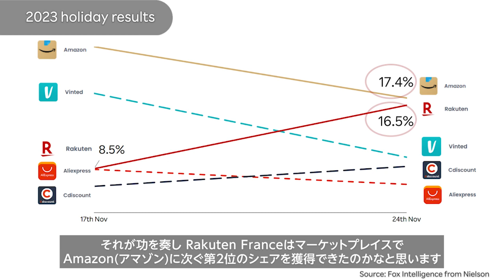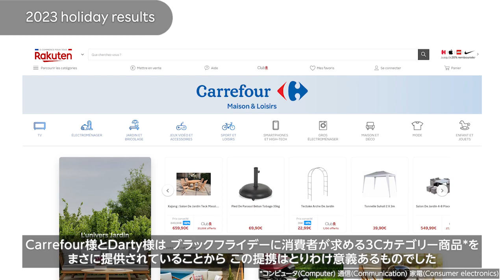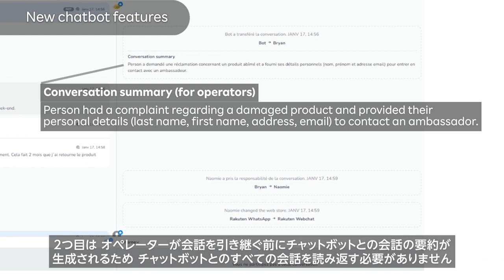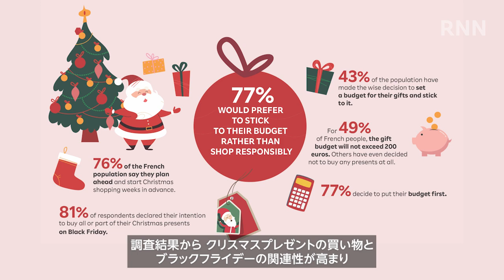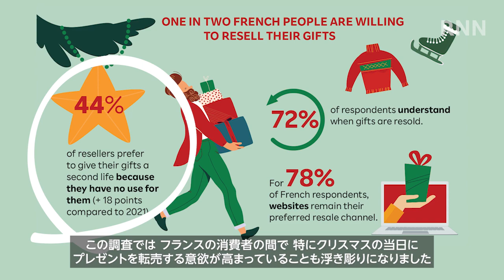[RNN]Rakuten Franceのピークショッピング･シーズン 盛況のカギは新技術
Rakuten Franceのホリデーショッピング･シーズンが、2023年に過去最高規模となりました。ブラックフライデーにはなんと全国シェア第2位を獲得しました。今回の動画では、大手家電量販店との新たなパートナーシップや、お客様からの問い合わせに対応するAI（人工知能）搭載型チャットボットの導入など、その成功のカギについて検証しています。また、クリスマスプレゼントに中古品を購入する傾向が強まっていることなど、Rakuten Franceが実施しているフランスの消費者行動年次調査Christmas Barometer の興味深い結果もご紹介します。